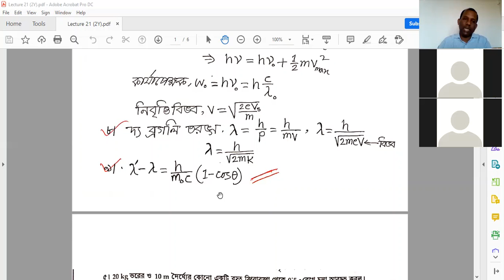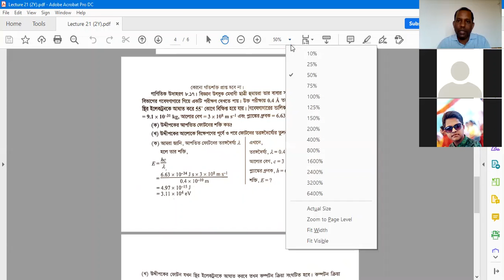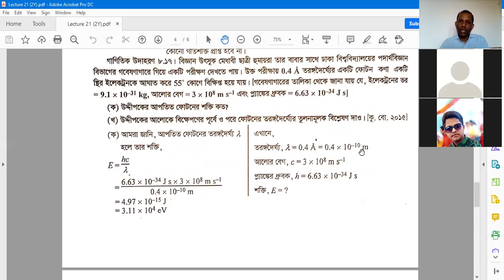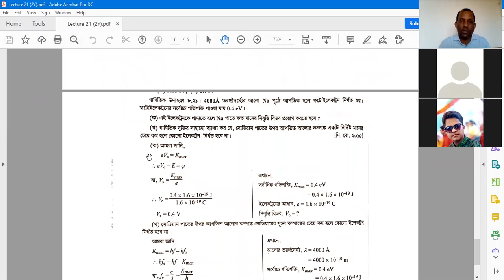Introduction of Modern Physics